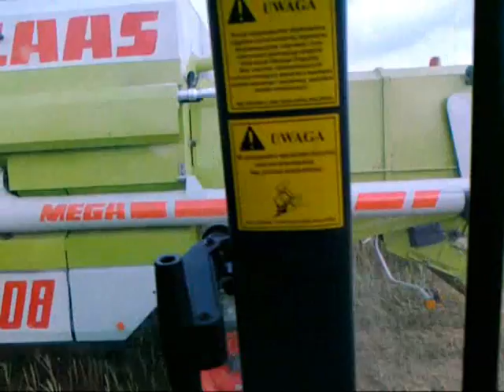Pronara 1523/John Deere 6300 - SEZON 2012